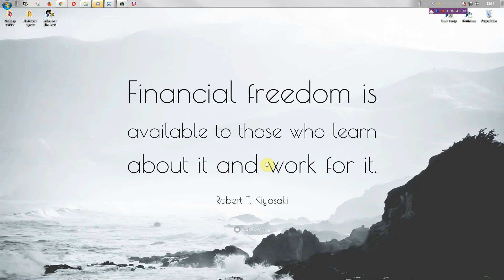TFT, Should not have kept noble option open :s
20190814, TFT, Should not have kept noble option open